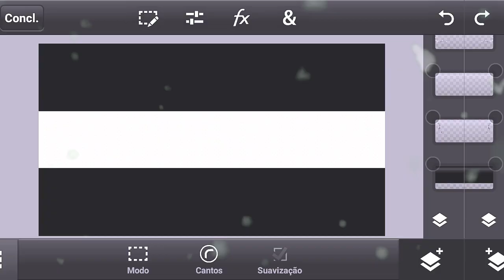ART RESULTADO DE 2 BANNERS: SENKAI/STEFFIN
Oi eu sou o Bainao
Me chama no whats caso queira algo: